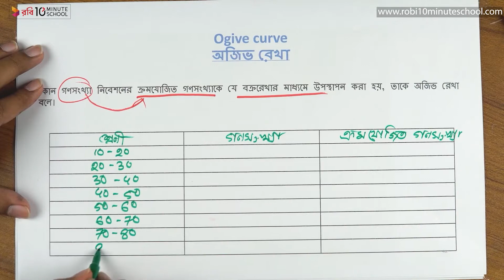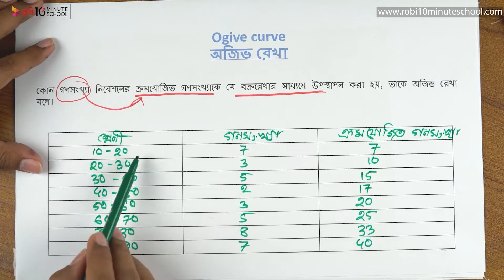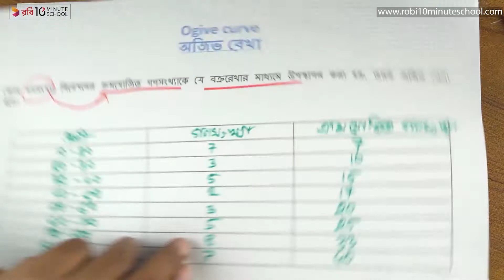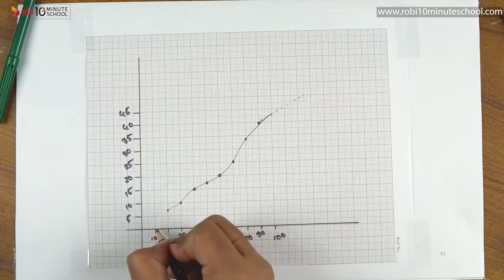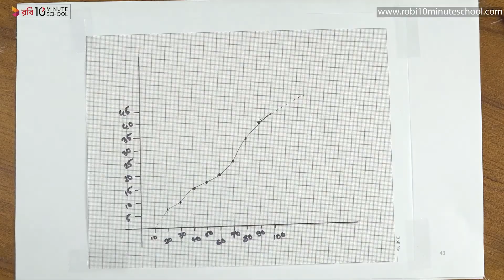০২.৩৮. অধ্যায় ০২ : তথ্য সংগ্রহ, সংক্ষিপ্তকরণ ও উপস্থাপন - অজিভ রেখা [HSC]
10 Minute School HSC Statistics 1st Paper সিরিজের এই ভিডিওটিতে আলোচনা করা হয়েছে "অজিভ রেখা" নিয়ে। আশা করছি ভিডিওটি দেখার মাধ্যমে তোমাদের উক্ত বিষয়ে সেরা প্রস্তুতি নিশ্চিত হবে।